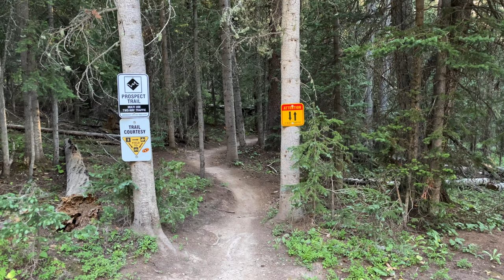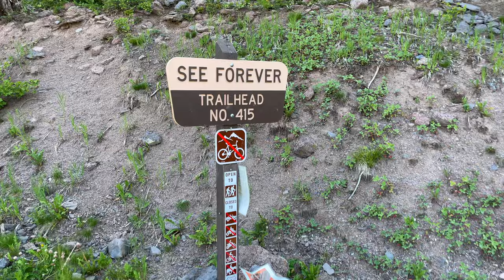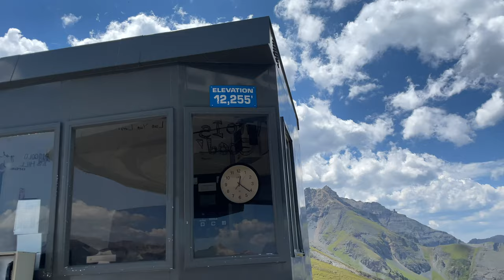🍄 MUSHROOM HUNTING in Telluride while Airstream Camping, Hiking & Mountain Biking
We visited Telluride, CO for the second time this summer, and were lucky enough to stumble into the annual mushroom festival. After a misadventure through the woods, we got some expert advice and headed back out to forage for some choice shrooms.

We also took advantage of the smoke-free skies and mountain biked twice on Telluride's ski mountain. For our second ride, we bought tickets to the downhill bike park and did one downhill run after another, riding the lift back up each time. Unfortunately, the day didn't end too well for Cameron.

Later, we hiked See Forever Trail, and then made things a lot harder for ourselves by taking the long way home. We also hiked up to Bridal Veil Falls, which is 365 feet tall, and were treated to jaw-dropping waterfalls throughout the whole hike. Once we finally reached Bridal Veil, we were in awe of Colorado's highest waterfall.

If you are camping in a tent or RV, be sure to check out the dispersed camping on Last Dollar Road. We backed our Airstream up to truly EPIC views of the valley thousands of feet below us. This just might be our new favorite dispersed campsite!

❗Thinking of installing a solar system on your RV? Also watch our complete tour and explanation of our system. That video will help you select parts, determine the number of solar panels you need, choose battery type, decide on the right inverter for your needs, and more!

🌞 Also check out our free guide that goes into even greater depth on a HUGE range of RV solar system topics

For our installation, we bought a complete kit from AM Solar. The kit included the obvious components, plus all the small parts that you wouldn't think of.

☎️ The WeBoost is an essential tool for digital nomads when boondocking

💧 We don't go anywhere without our Berkey water filter, which removes hazards from questionable water sources

⛺️ Love camping? Check out three of our favorite FREE camping spots on our

👫 About Us:

We're Cameron and Victoria Wylde. We live full-time in our 2015 Airstream International 27FB travel trailer. For years, we dreamed of living and traveling full-time in a camper.

In July of 2020, a few weeks after buying our Airstream, we took the leap. We downsized from 2,200 square feet to 200 square feet. We had never owned an RV before, and weren't sure if we were making the right choice. But within a few weeks, we knew that we had made one of the most exciting and fulfilling decisions of our life.

In our weekly videos, we show you how to take the first steps towards your goals, how to travel full time, and everything in between. Join us on our travels, and keep the stoke level HIGH as you plan your own adventures!